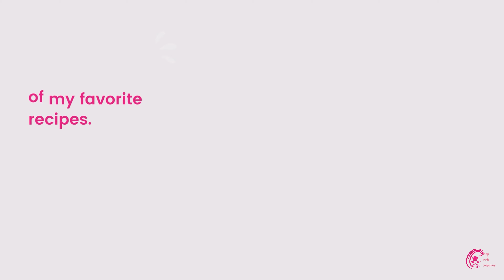எண்ணெய் கத்திரிக்காய் குழம்பு இப்படி செஞ்சா செம டேஸ்ட்டா இருக்கும்/Ennai Kathirikai Kulambu In Tamil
Spicy and tangy gravy cooked with freshly prepared flavored masala with the addition of baby brinjals fried in sesame oil. My all time favorite gives goosebumps while preparing it.